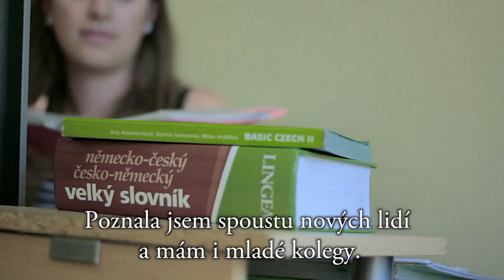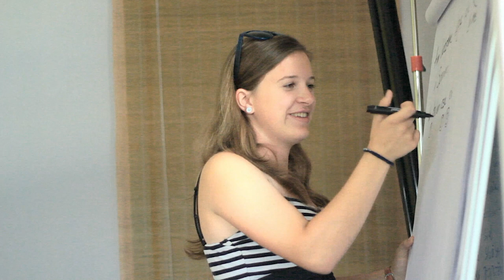Starke Nachbarn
Video des Projektes "Starke Nachbarn – Deutsch-Tschechische Partnerschaften durch Freiwilligendienste" über die Erfahrungen der Freiwilligen Anna.